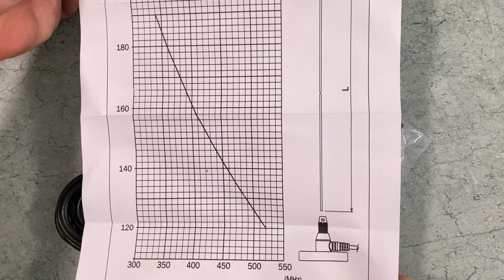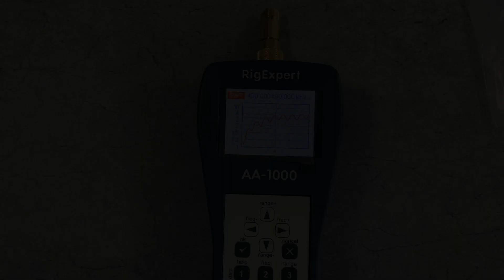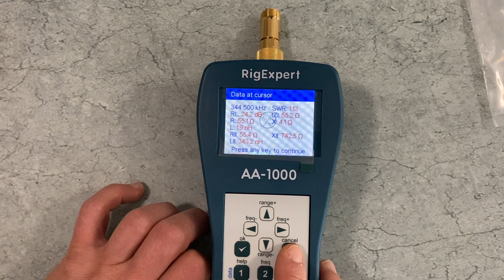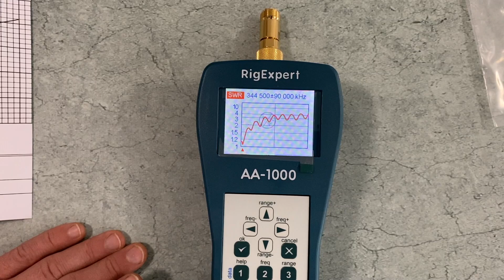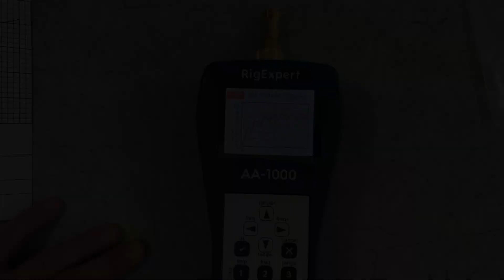Diamond MC-201. Хорошая и недорогая антенна на магните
Обзор автомобильной антенны на магнитном основании - Diamond MC-201. Конструкция, настройки, построение графика КСВ.

Подробные технические характеристики, наличие и стоимость антенны Diamond MC201 смотрите на сайте Вива-Телеком

Использованное в ролике оборудование:
- Антенный анализатор RigExpert AA-1000